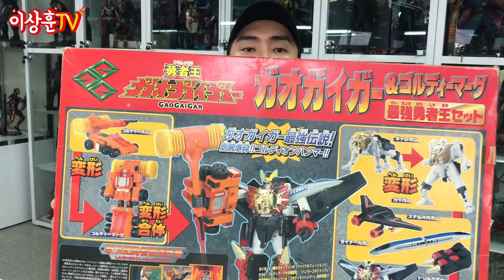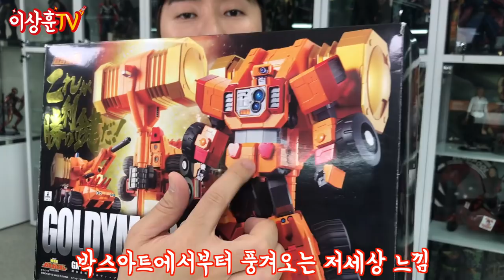[레트로] DX시리즈 & 반다이 초합금혼 용자왕 가오~가이거!!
오랜만에 돌아온 레트로 완구! 용자물 시리즈 입니다.
추억의 DX시리즈 & 디테일 끝판왕 반다이 초합금혼!!
킹제이더 와 골디마그까지! 용자왕 가오가이거의
용자들의 만나 보아요~ 99년 추억속으로 풍덩 빠져 보아요!!

레트로 시리즈 영상